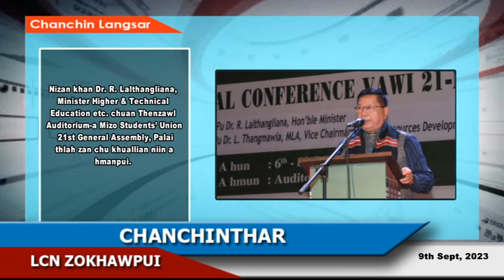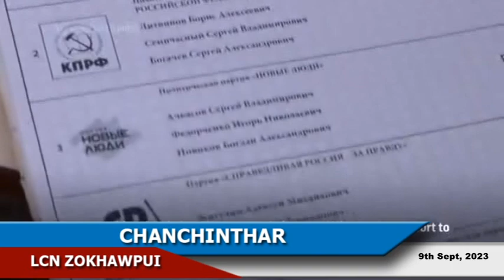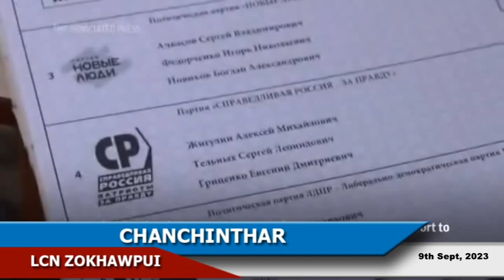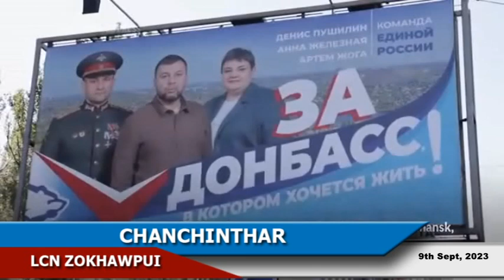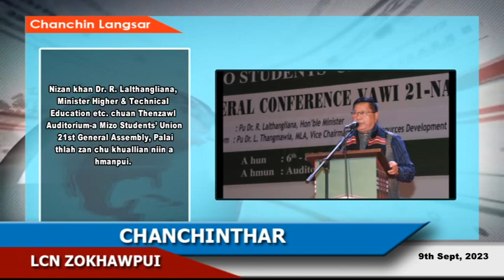LCN Zokhawpui Chanchinthar (9th Sept, 2023)